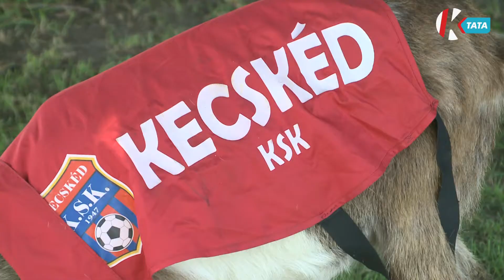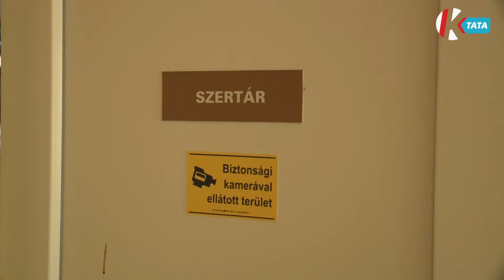NB I.-es csapattal mérkőzhetett a Kecskéd KSK